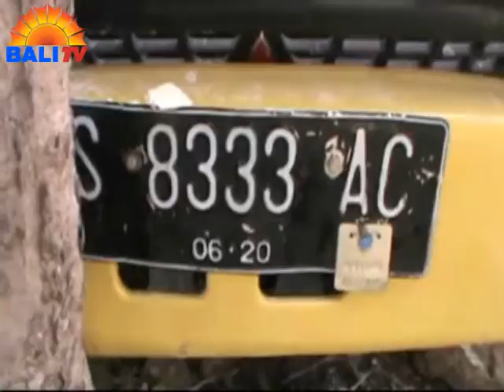TRUK TABRAK SEPEDA MOTOR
DIDUGA SOPIR MENGEMUDI DALAM KONDISI MABUK, SEBUAH TRUK SARAT MUATAN DI TUBAN - JAWA TIMUR, MENABRAK SEBUAH KENDARAAN RODA 2 YANG ADA DI DEPANNYA. AKIBAT KEJADIAN INI, PENGENDARA MOTOR TEWAS DI LOKASI KEJADIAN, SEDANGKAN 1 LAINNYA LUKA PARAH. SEMENTARA SOPIR TRUK KINI DALAM PENGEJARAN PETUGAS KEPOLISIAN, KARENA MELARIKAN DIRI USAI KEJADIAN.